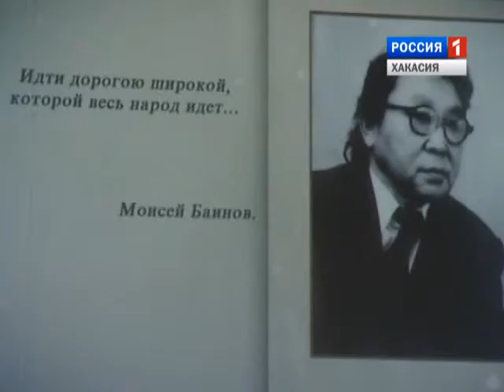Концерт Арыштаевой 05 11 2015